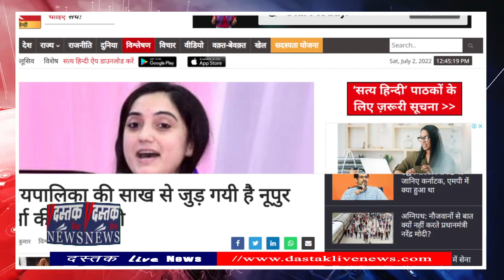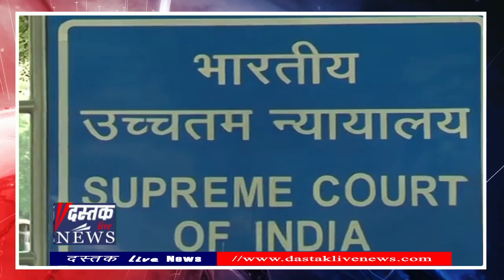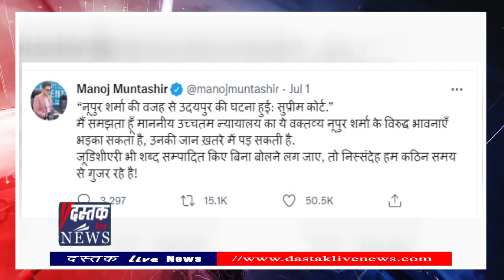धड़ल्ले से हो रही है Supreme Court की अवमानना‚ बेलगाम Social Media‚ नूपुर की गिरफ्तारी क्यों नहीं?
शुक्रवार को देश की शीर्ष अदालत ने बीजेपी की पूर्व प्रवक्त की एक याचिका को खारिज करते हुए टिप्पणी की के उदयपुर की घटना के लिए आप जिम्मेदार है। सुप्रीम कोर्ट की इस टिप्पणी के बाद सुप्रीम कोर्ट के खिलाफ सोशल मीडिया पर तीखी अलोचना की जा रही है।